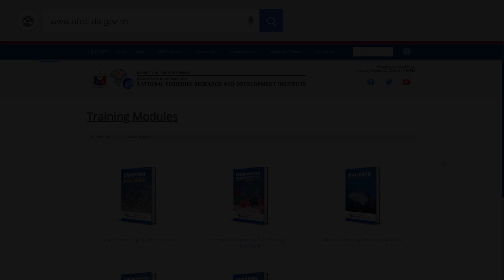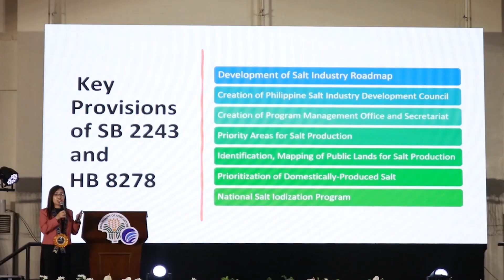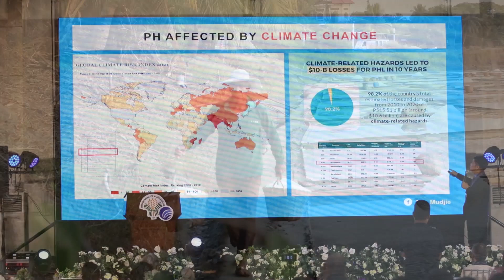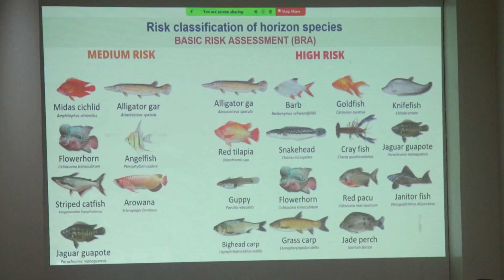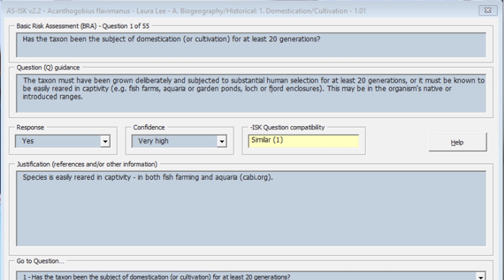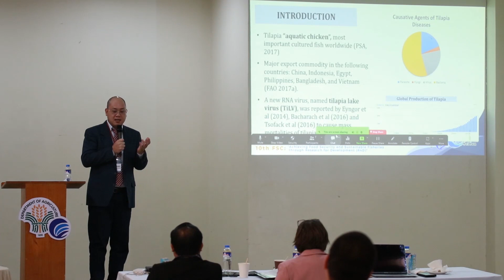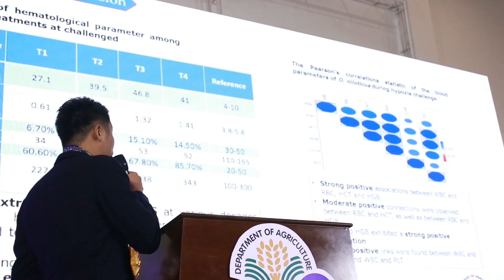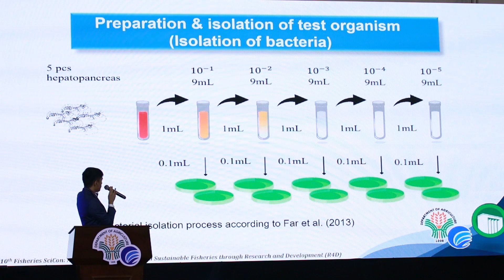Highlights of the 10th Fisheries Scientific Conference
The Department of Agriculture-National Fisheries Research and Development Institute (DA-NFRDI) conducted the 10th Fisheries Scientific Conference (SciCon) last October 11-12, 2023 with the theme: “Achieving Food Security and Sustainable Fisheries through R4D”.

SciCon is a biennial conference organized by DA-NFRDI to gather national and international researchers, students, and stakeholders in the field of fisheries. It serves as a venue for presenting recent and relevant advancements in fisheries research for development (R4D) toward attaining sustainable fisheries and food security.